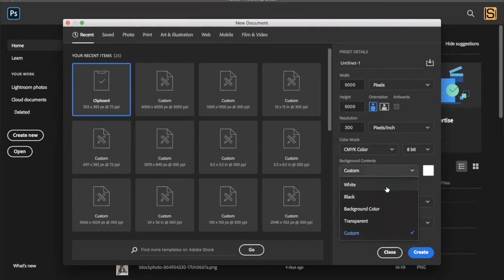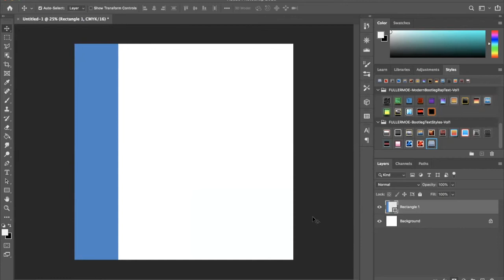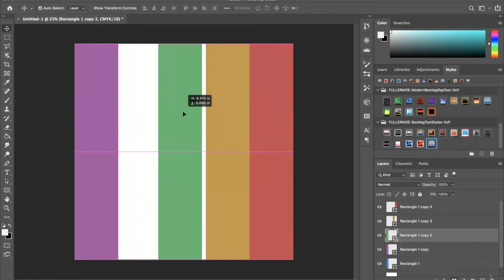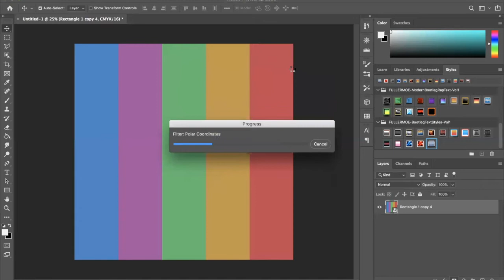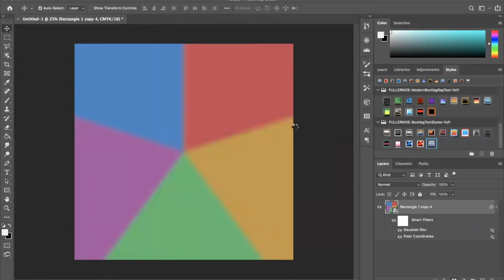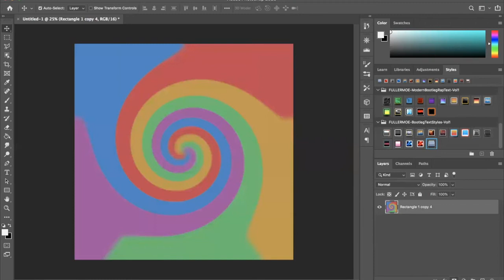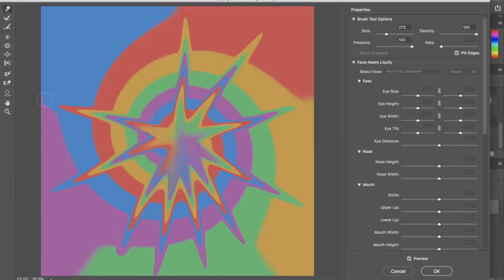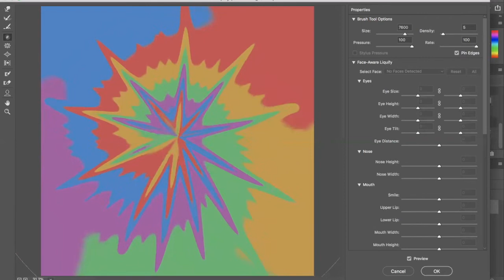How to make tie dye patterns using adobe photoshop!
Making tie dye patterns in photoshop. Adobe photoshop is a super easy design app you can use to make all kinds of patters. In this video I broke the steps to making really cool photoshop patterns.